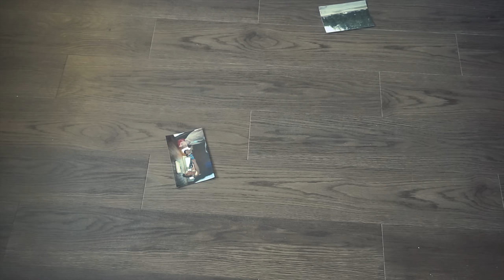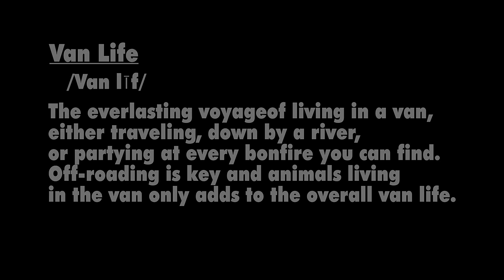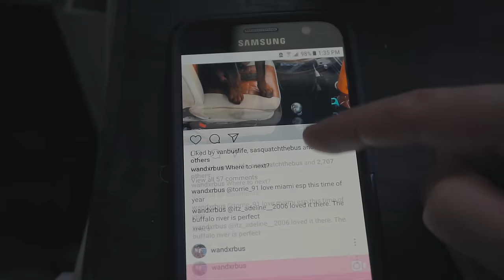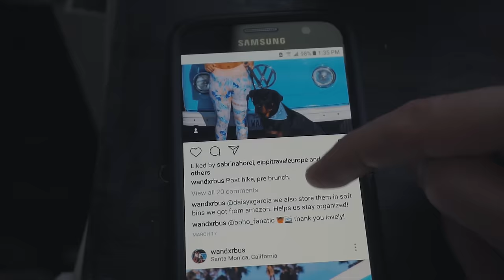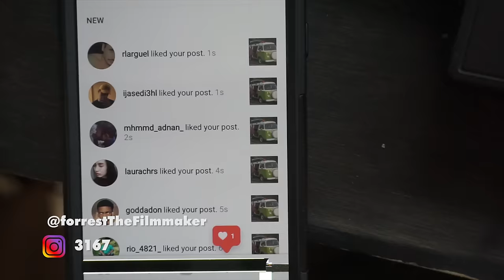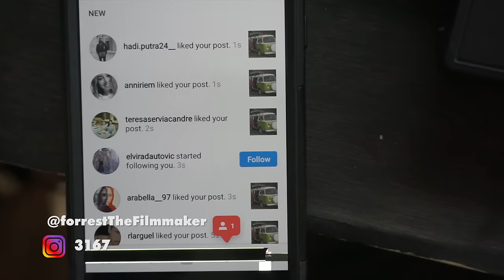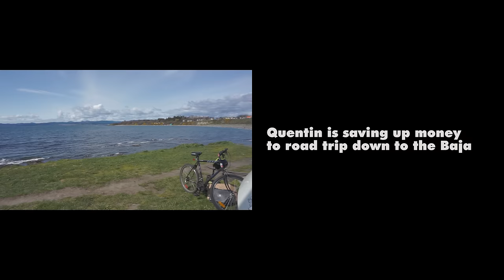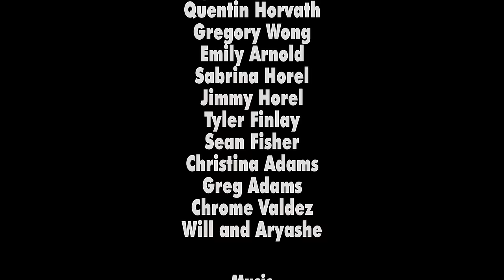The Reality of VanLife - Full Documentary Movie - 2018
A movie That follows an ex van dwellers journey as he seeks to dispel the myths about living in a van that social media shows. A look into the Hashtag that claims to represent vanlife.

Everything in my Camera Bag  ::

Everything in my Backpack ::

Essential Vanlife and Off the Grid Supply list!

Listen to my Podcast! Travel for Nothing, Come Home Rich!

Huge shout out to my patreons this month!
Jamie Francis, Jennifer Stevens, Stephanie Bird!

Links to everyones youtube or instagram accounts.

This comical and quirky documentary answers questions posed to prominent members of the Van dwelling community. Can this lifestyle replace the "American Dream" of the home in the suburbs? Is it really how it looks on instagram? and what does it take to become famous for Vanlife? the classic format of an Interview based Documentary gets dismantled partway through this movie, as Forrest decides to attempt to make himself VanLife famous on instagram. The only problem is... he doesn't even live in a van.